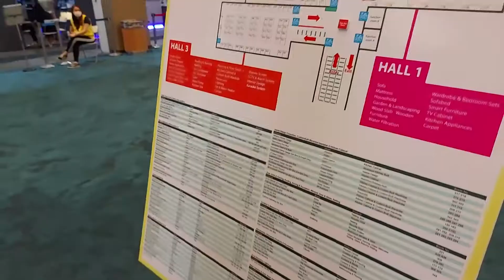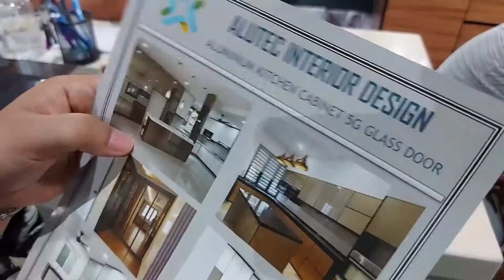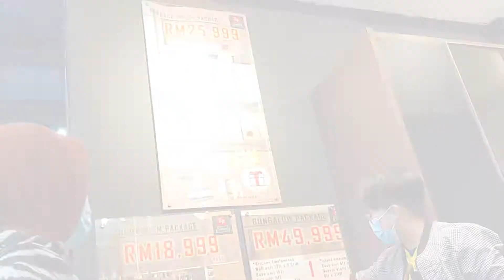HOME LIVING EXHIBITION MID VALLEY EXHIBITION CENTRE MVEC KL | Home Expo 2021 Malaysia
Greetings & Salutations!

📢HOME LIVING EXHIBITION @ MID VALLEY KUALA LUMPUR MALAYSIA EXTENDED - DOUBLE WEEKEND SALE!  2 - 4 APRIL | 9 - 11 APRIL 2021!

In this video, we would like to share you guys whether a Home Living Exhibition or Home Expo is worthwhile checking out! YOU CAN FIND SOME GREAT DEALS BUT BEWARE! After watching our video, go and check out the exhibition!

DON'T MISS OUR FUTURE VIDEOS AND COME & SUPPORT US!

2. Travel Vlog Jalan-Jalan Malaysia - Local Perspective! 🛰